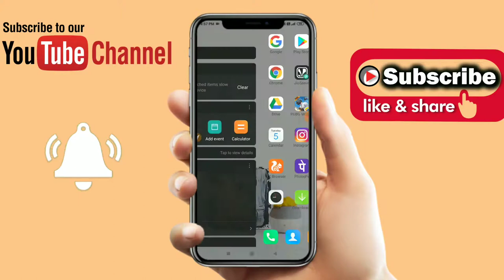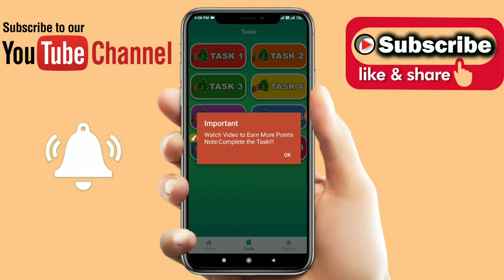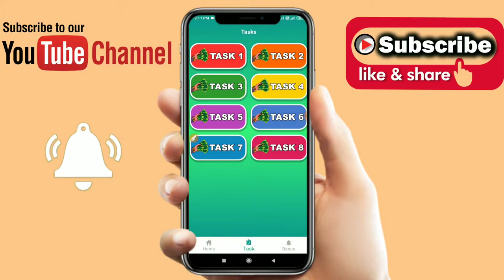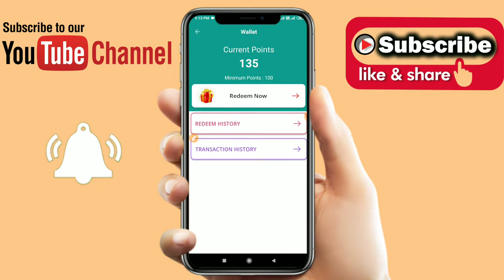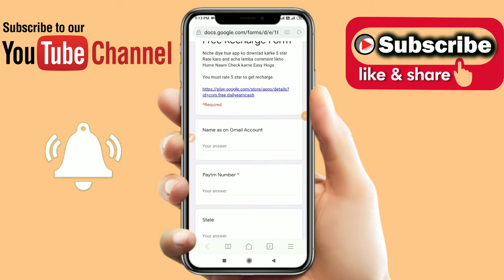पैसे कमाने के बाद instant पैसे को Withdrawal करे Paytm Account में | in हिन्दी